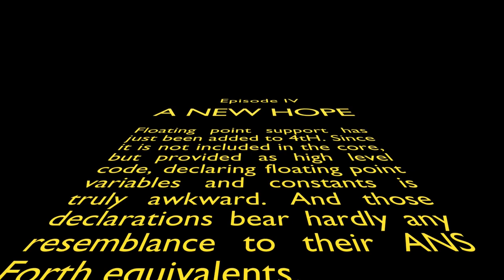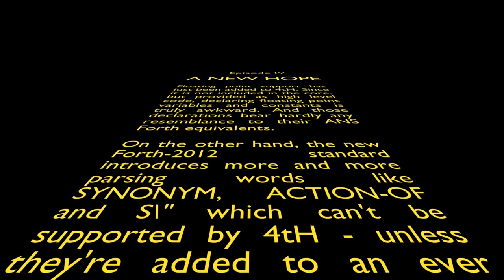Back & Forth - Preprocessor trailer [2]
Trailer for a new series around the programmable 4tH preprocessor, which is entirely written in Forth. It is able to generate an ASCII Mandelbrot and is the core component behind 4tH's OOP extension.

You can download it anonymously and for FREE.
Most popular platforms are supported - even some old ones.